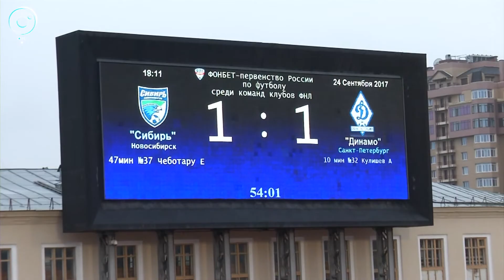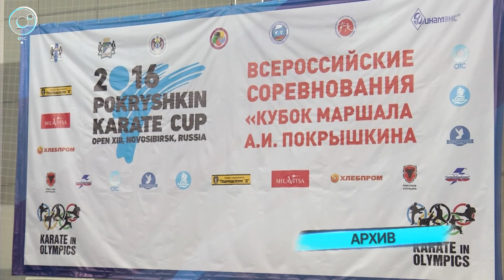СпортОбзор: 25 сентября 2017